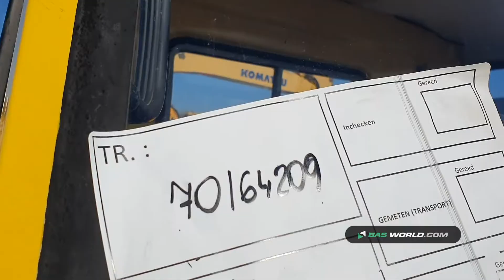70164209 Mercedes Unimog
Mercedes Unimog